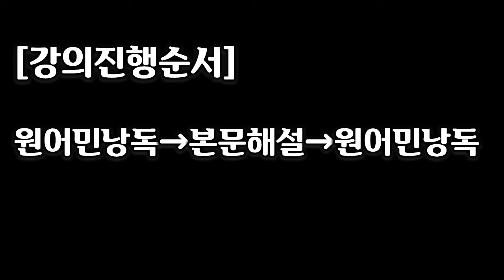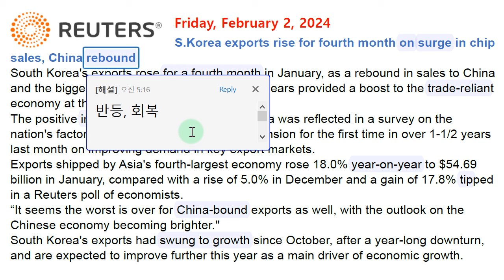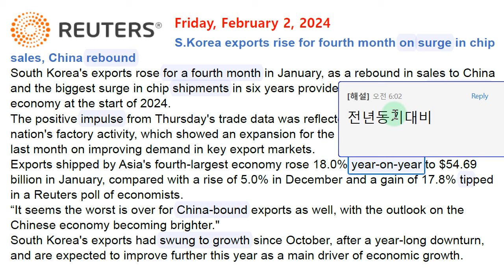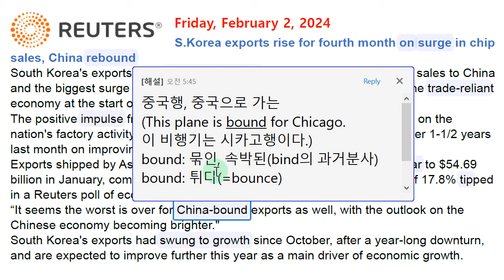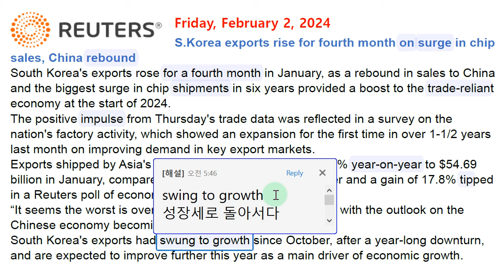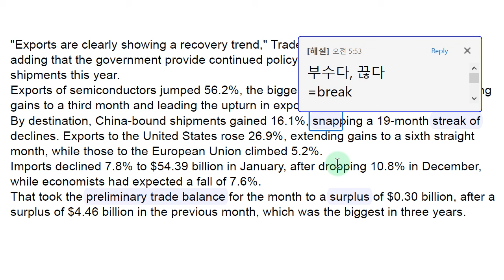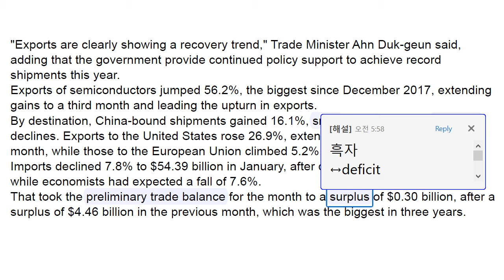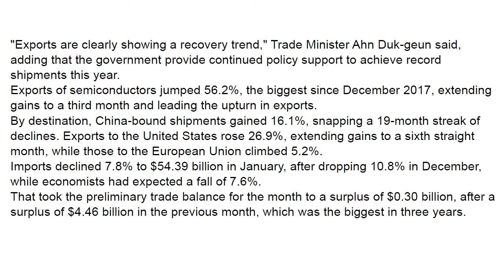[시사영어 1일1문] 한국 수출 급증세 (최신영어뉴스로 영어공부)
[본문]
S.Korea exports rise for fourth month on surge in chip sales, China rebound
South Korea's exports rose for a fourth month in January, as a rebound in sales to China and the biggest surge in chip shipments in six years provided a boost to the trade-reliant economy at the start of 2024.
The positive impulse from Thursday's trade data was reflected in a survey on the nation's factory activity, which showed an expansion for the first time in over 1-1/2 years last month on improving demand in key export markets.
Exports shipped by Asia's fourth-largest economy rose 18.0% year-on-year to $54.69 billion in January, compared with a rise of 5.0% in December and a gain of 17.8% tipped in a Reuters poll of economists.
"It seems the worst is over for China-bound exports as well, with the outlook on the Chinese economy becoming brighter."
South Korea's exports had swung to growth since October, after a year-long downturn, and are expected to improve further this year as a main driver of economic growth.
"Exports are clearly showing a recovery trend," Trade Minister Ahn Duk-geun said, adding that the government provide continued policy support to achieve record shipments this year.
Exports of semiconductors jumped 56.2%, the biggest since December 2017, extending gains to a third month and leading the upturn in exports.
By destination, China-bound shipments gained 16.1%, snapping a 19-month streak of declines. Exports to the United States rose 26.9%, extending gains to a sixth straight month, while those to the European Union climbed 5.2%.
Imports declined 7.8% to $54.39 billion in January, after dropping 10.8% in December, while economists had expected a fall of 7.6%.
That took the preliminary trade balance for the month to a surplus of $0.30 billion, after a surplus of $4.46 billion in the previous month, which was the biggest in three years.